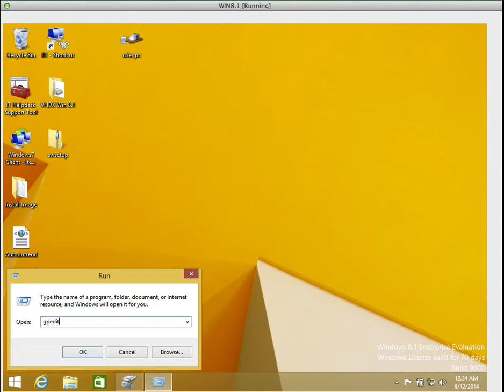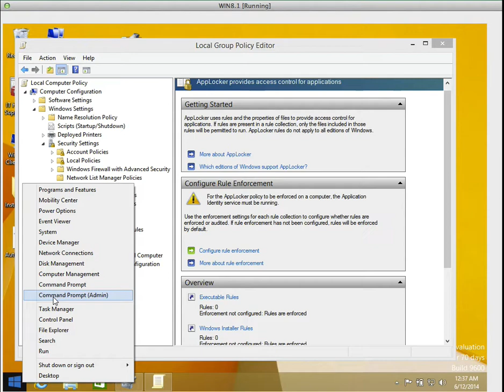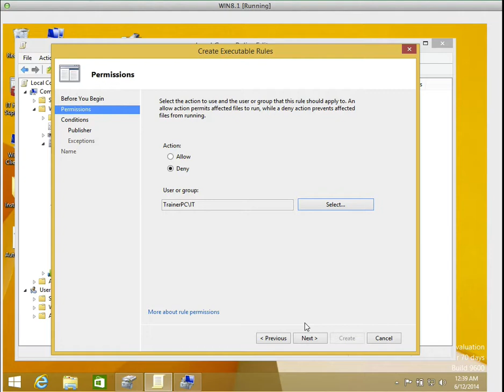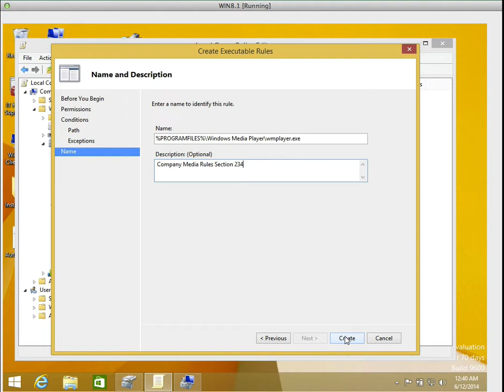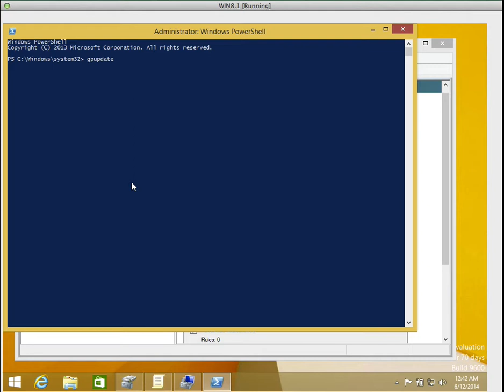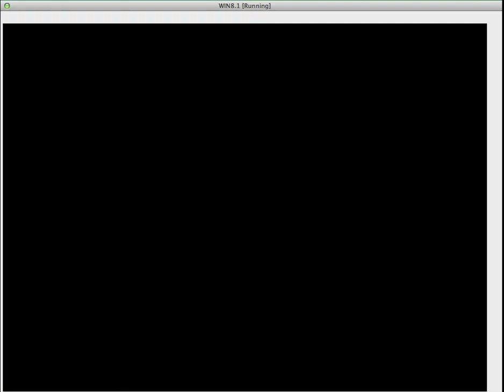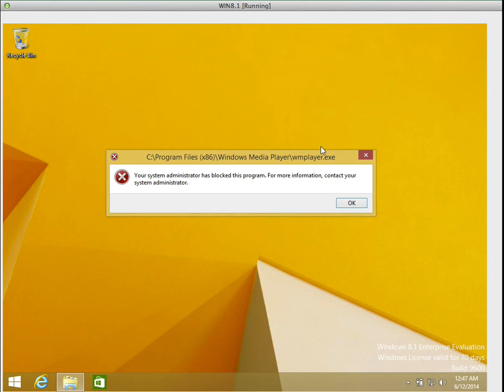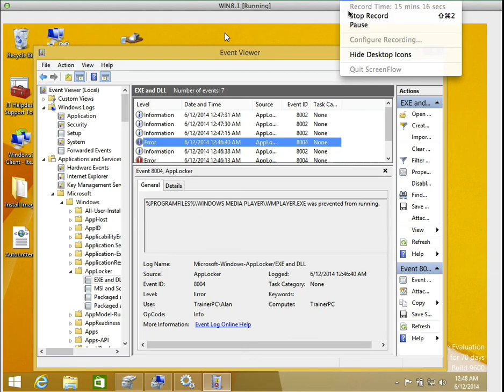Configure Applocker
Student will learn how to configure deny rules for executable programusing applocker in windows 8.1